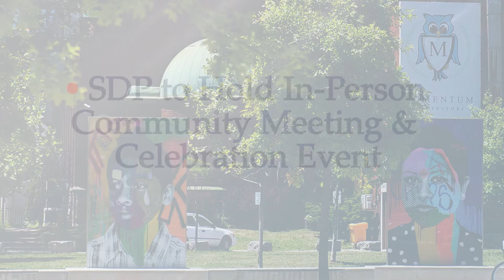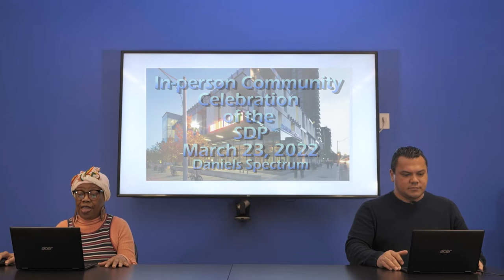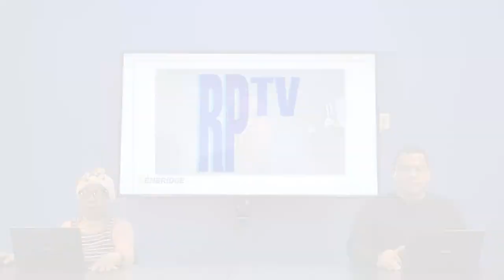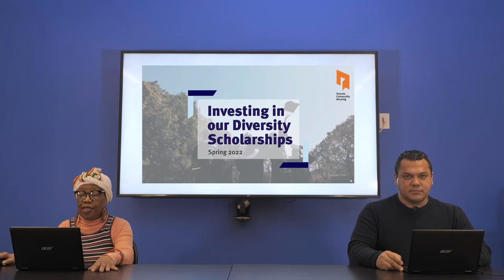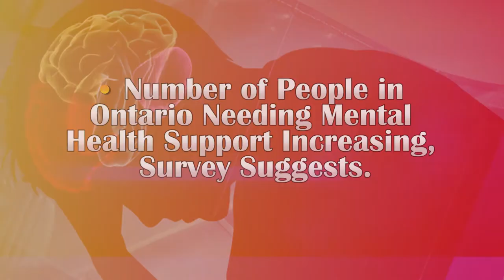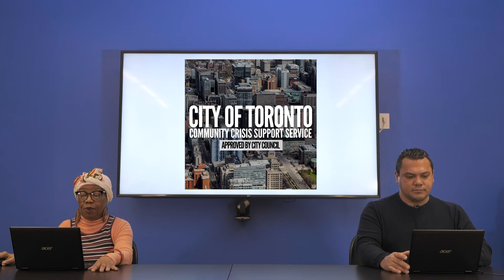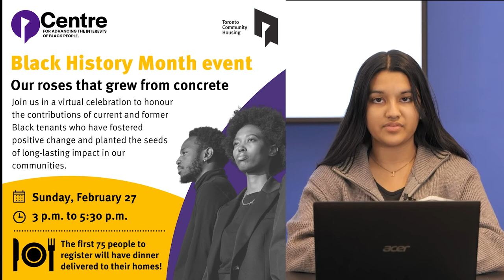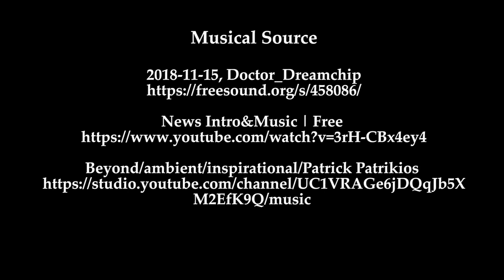REGENT PARK TV WEEKLY NEWS Episode 20- TCHC's Our Diversity Scholarship Program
Welcome to RPTV Weekly News Show Episode 20. In this weekly news show hosted by RPTV reporters, Fred Alvarado, Murphy Brown, and Jabin Haque, we present news that impacts on Regent Park and other surrounding areas.

Episode 20 for the week of February 11th to February 18th, 2022 features segments on:

SDP To Hold In-Person Community Meeting & Celebration Event (01:12 min);
Enbridge Gas and Toronto Community Housing Corporation celebrate partnership to enhance quality-of-life (04:26 min);
TCHC's Investing in “Our Diversity Scholarship Program” for Regent Park Youth (07:32 min);
Celebrating Black History today and every day (13:19 min);
Number of people in Ontario needing mental health support increasing, survey suggests (14:08 min);
Toronto City Council Supports Community-led Solution to Respond to Mental Health Crisis Calls (16:08 min);
Events and Jobs in Regent Park (19:04 min).